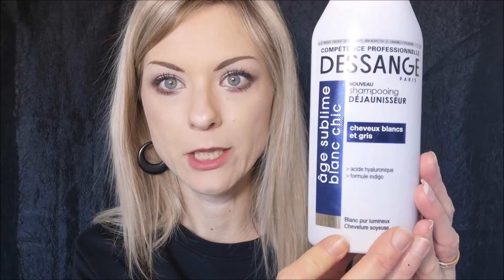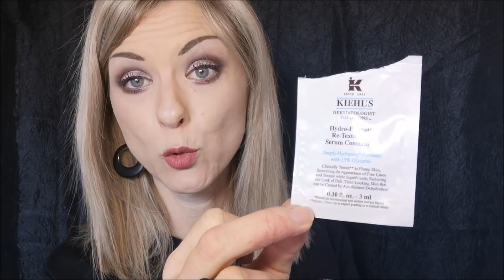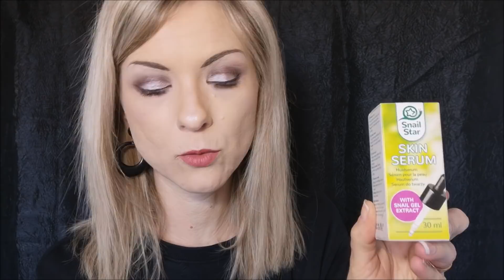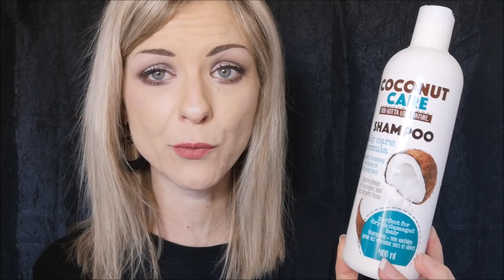MES PRODUITS TERMINES TOP ET FLOP !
On se retrouve pour une nouvelle vidéo de produit terminés, il y a de tout !

Je vous retrouve dans les commentaires !